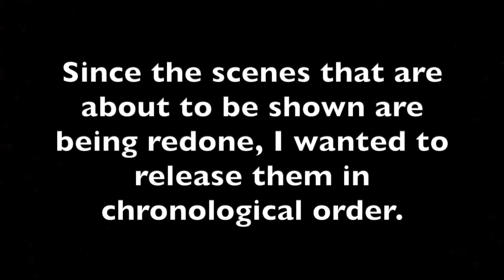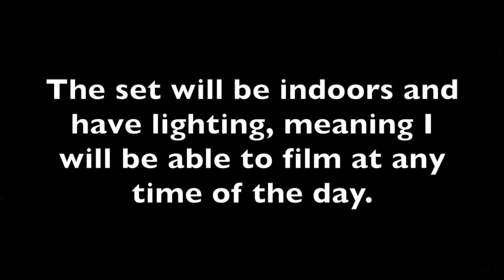Godzilla Vs. Papa Joe | Original Cut + Release Date?